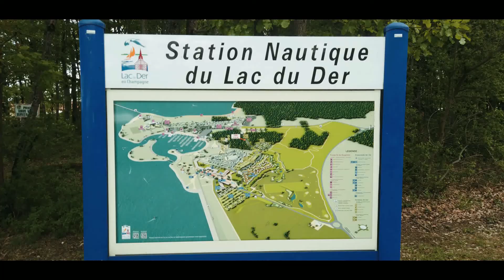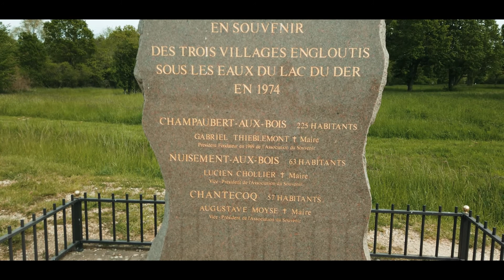Lac du Der Mai 2021